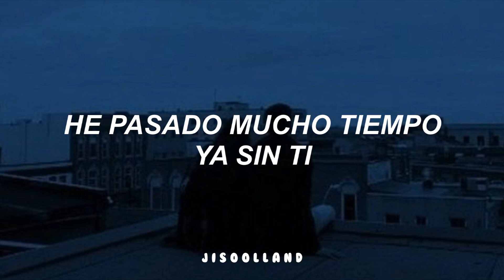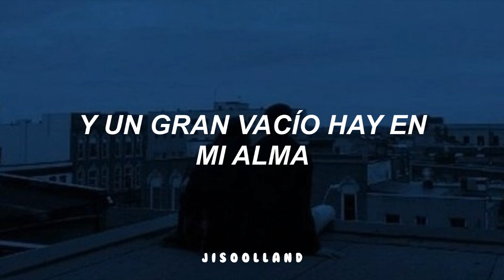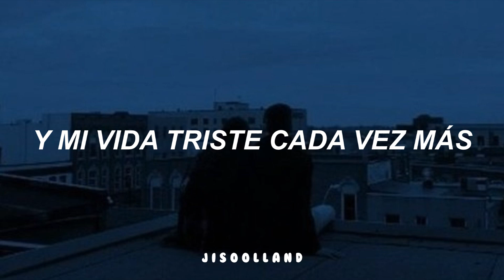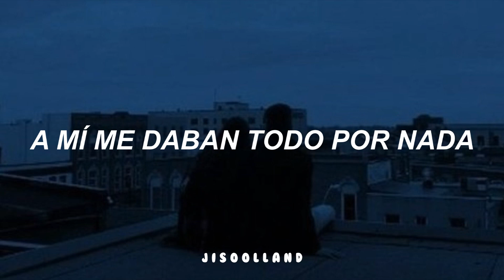Los Temerarios - Mi Vida Eres Tú // Letra